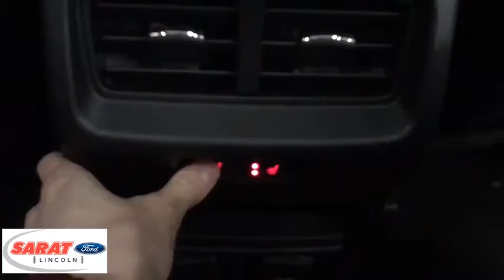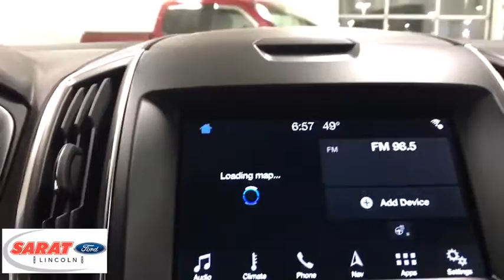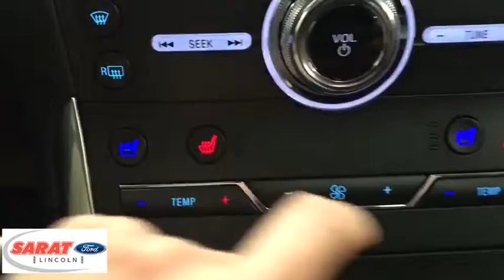2019 Ford Edge Westfield, Holyoke, West Springfield, Suffield, Agawam, MA Y0083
2019 Ford Edge available in Agawam, Massachusetts at Sarat Ford Lincoln. Servicing the Westfield, Holyoke, West Springfield, Suffield, MA area.
2019 Ford Edge ST AWD - Stock#: Y0083 - VIN#: 2FMPK4AP7KBB07541

Contact Sarat Ford Lincoln today for information on dozens of vehicles like this 2019 Ford Edge ST AWD. Want more room? Want more style? This Ford Edge is the vehicle for you. You deserve a vehicle designed for higher expectations. This Ford Edge delivers with a luxurious, well-appointed interior and world-class engineering. Few vehicles can match the safety and comfort of this AWD Ford Edge ST AWD. With enhanced performance, refined interior and exceptional fuel efficiency, this AWD Ford is in a class of its own. Added comfort with contemporary style is the leather interior to heighten the quality and craftsmanship for the Ford Edge Sarat Ford Lincoln Where Customers Become Friends since 1929
Streaming Audio,Integrated Roof Antenna,SYNC 3 Communications & Entertainment System -inc: enhanced voice recognition, 8 LCD capacitive touchscreen in center stack w/swipe capability, pinch-to-zoom capability included when equipped w/available voice-activated touchscreen navigation system, AppLink, 911 Assist, Apple CarPlay and Android Auto compatibility and 2 smart-charging multimedia USB ports,Radio: B&O Sound System by Bang & Olufsen -inc: single CD, MP3 capability, speed-compensated volume, HD Radio and 12-speakers (removes standard storage bin in the 2nd quarter trim),Bluetooth Wireless Phone Connectivity,Radio w/Seek-Scan, Clock and Steering Wheel Controls,SiriusXM Radio -inc: a 6-month prepaid subscription, Service is not available in Alaska and Hawaii, Subscriptions to all SiriusXM services are sold by SiriusXM after trial period, If you decide to continue service after your trial, the subscription plan you choose will automatically renew thereafter and you will be charged according to your chosen payment method at then-current rates, Fees and taxes apply, To cancel you must call SiriusXM at 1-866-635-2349, See SiriusXM customer agreement for complete terms All fees and programming subject to change, Sirius, XM and all related marks and logos are trademarks of Sirius XM Radio Inc,Front Fog Lamps,LED Brakelights,Roof Rack Rails Only,Fully Galvanized Steel Panels,Perimeter/Approach Lights,Wheels: 20 Bright-Machined Aluminum -inc: high gloss black-painted pockets,Power Liftgate Rear Cargo Access,Laminated Glass,Black Grille,Lip Spoiler,Speed Sensitive Rain Detecting Variable Intermittent Wipers,Body-Colored Rear Bumper w/Body-Colored Rub Strip/Fascia Accent,Body-Colored Front Bumper w/Body-Colored Rub Strip/Fascia Accent,Body-Colored Power Heated Side Mirrors w/Manual Folding and Turn Signal Indicator,Clearcoat Paint,Autolamp Fully Automatic Projector Beam Led Low/High Beam Auto High-Beam Daytime Running Lights Preference Setting Headlamps w/Delay-Off,Spare Tire Mounted Inside Under Cargo,Tires: P245/50R20 AS BSW -inc: mini spare,Black Side Windows Trim and Black Front Windshield Trim,Deep Tinted Glass,Body-Colored Bodyside Cladding,Tailgate/Rear Door Lock Included w/Power Door Locks,Body-Colored Door Handles,Fixed Rear Window w/Fixed Interval Wiper and Defroster,Steel Spare Wheel,Leatherette Door Trim Insert,Compass,Power 1st Row Windows w/Driver And Passenger 1-Touch Up/Down,60-40 Folding Split-Bench Front Facing Manual Reclining Fold Forward Seatback Miko Simulated Suede/Leather Rear Seat,Full Carpet Floor Covering -inc: Carpet Front And Rear Floor Mats,4 12V DC Power Outlets,Dual Zone Front Automatic Air Conditioning,Systems Monitor,2 Seatback Storage Pockets,Memory Settings -inc: Door Mirrors and Steering Wheel,Cargo Space Lights,Power Rear Windows and Fixed 3rd Row Windows,Interior Trim -inc: Aluminum Instrument Panel Insert, Aluminum Door Panel Insert, Piano Black/Aluminum Console Insert and Chrome/Aluminum Interior Accents,Day-Night Auto-Dimming Rearview Mirror,Seats w/Leatherette Back Material,Trip Computer,HVAC -inc: Underseat Ducts and Console Ducts,Proximity Key For Doors And Push Button Start,Full Floor Console w/Covered Storage, Mini Overhead Console w/Storage and 4 12V DC Power Outlets,8-Way Driver Seat,Delayed Accessory Power,Manual w/Tilt Front Head Restraints and Manual Adjustable Rear Head Restraints,Carpet Floor Trim,Securilock Anti-Theft Ignition (pats) Engine Immobilizer,Leather-Trimmed Heated ST Bolstered Bucket Seats -inc: Miko sueded cloth inserts, unique sport perforation, city silver stitching, embossed ST logo and 10-way power driver and passenger seat (fore/aft/up/down/recline/tilt/lumbar) w/driver's side memory,Cargo Area Concealed Storage,Front Center Armrest w/Storage and Rear Cent